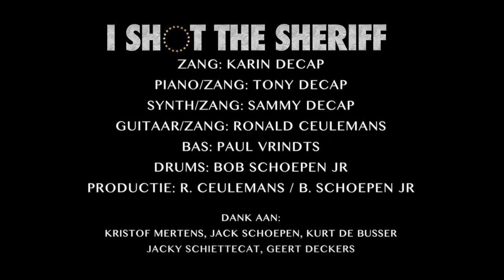DECAP O CHINO "I SHOT THE SHERIFF" (LIVE Recording)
Tony and Karin Decap are part of the famous organ makers family Decap in Herentals
For decades they have been making automated organs for the most remote corners of the world.
Before they became active in the organ making industry, Tony and Karin have been playing music with famous artists worldwide.
On a lovely sunday afternoon, Tony and his wife Karin performed for their friends in the ‘Bobbebjaan’

Tony en Karin Decap maken deel uit van de befaamde orgelbouwfamilie Decap Herentals.
Reeds decennialang bouwen ze geautomatiseerde orgels voor alle uithoeken van de wereld.
Voor ze in het orgelbouwbedrijf stapten, hebben Tony en Karin jarenlang wereldwijd bekende artiesten begeleid.
Op een zonnige namiddag speelde pianist Tony Decap en zijn echtgenote Karin een concert voor de vrienden in het Bobbejaanpand ) Herentals. Bekende songs werden in een eigen versie gespeeld. Tony en Karin konden voor dit project rekenen op volgende muzikanten

Sammy DECAP: synth en zang
Paul Vrindts: bas
Ronald Ceulemans : guitaar en zang
Bob Schoepen jr: drums

PRODUCTIE: Ronald Ceulemans en Bob Schoepen Jr.
VIDEO EDIT: Kurt De Busser (@de_kubus)

Met dank aan alle vrijwilligers: Jack Schoepen, Lydia, Leni, Josee, Kris, Frans, Eddy, Thomas, Dirk, Hanna en Johan, Mozes, Deborah en Timo